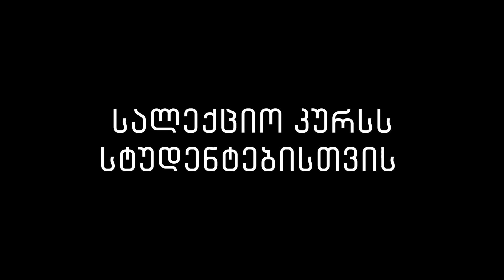"გამარჯობა, მე ნუკრი ვარ და მე ლტოლვილი ვარ" | ომი და მშვიდობა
ფემინისტის დღიურები დევნილობაში ცხოვრებაზე.

"ომი და მშვიდობა" ჰაინრიჰ ბიოლის ფონდის სამხრეთ კავკასიის რეგიონული ბიუროს სალექციო კურსია, სტუდენტებისთვის.